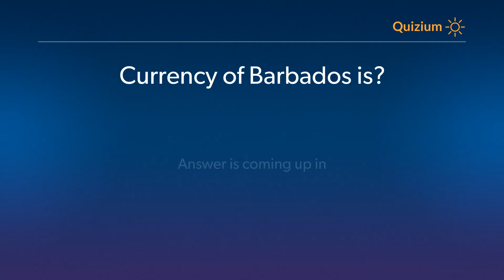Currency of Barbados is? Countries and Currencies Quiz